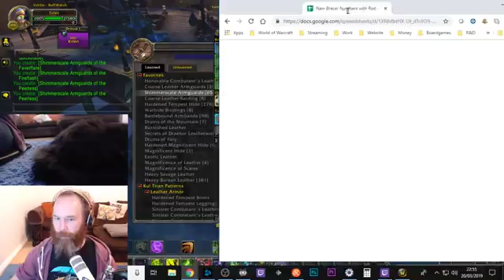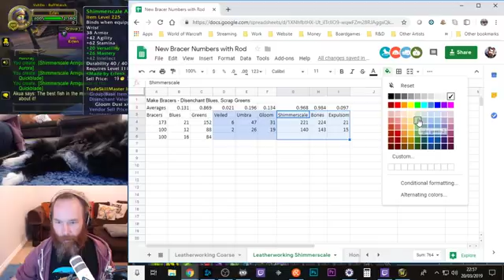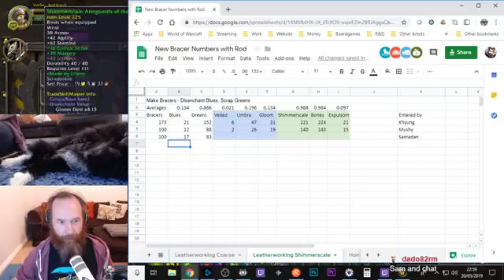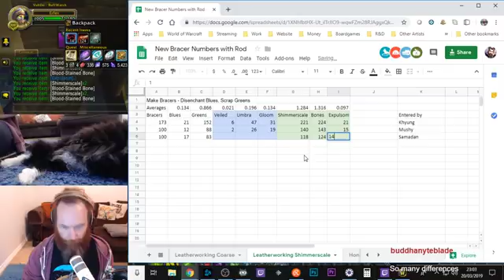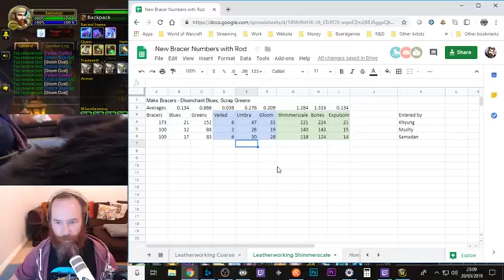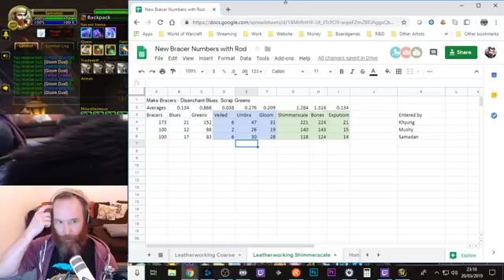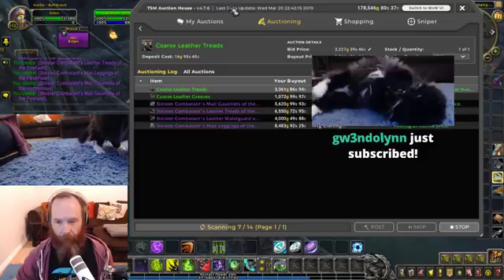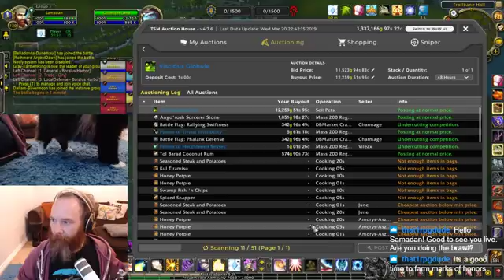Tailoring Tools of the Trade Quest | PVP Brawl vs Bots? | Happy Goldmaking!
Samadan's WoW Twitch Stream. A new adventure begins in the Battle for Azeroth!

Timecodes ...

Mailbox - 2:40
Erfen Mail & Drums - 9:12
Jahwakening & Macros - 18:12
Back to Samadan & Tailoring Quest - 23:30
Erfen & restocks - 47:00
Back to Samadan & PVP Brawl vs AI - 1:22:00
Samadan Restocks - 1:42:10

Other ways to find me and support me ...